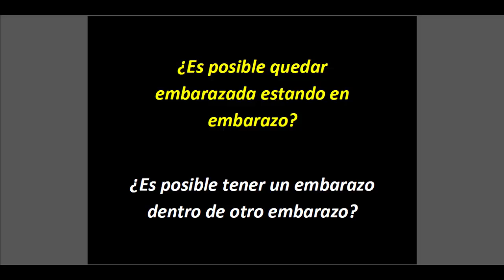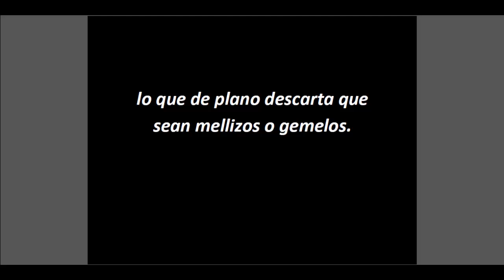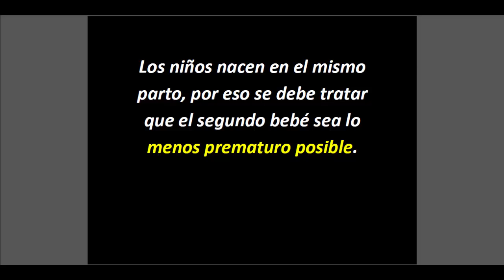¿Es posible quedar embarazada estando en embarazo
¿Es posible tener un embarazo dentro de otro embarazo?

 Muchos pensarían que no, que eso jamás pasaría, pero déjenme decirles queridos lectores, que este es un caso verdadero.

 Se trata de la Superfetación.

Según la Real Academia de la Lengua Española, RAE, la superfetación es la concepción de un segundo feto durante el embarazo...

 esto da como resultado la gestación de 2 o más bebés que no son gemelos y que tienen distinta edad de concepción.

Si estás embarazada o lo planeas en el futuro, conoce 5 suplementos para mujeres embarazadas

**Casos de superfetación en el mundo

La primera vez que escuché hablar sobre este tema, fue cuando una compañera me contó que conocía a alguien que había quedado embarazada estando embarazada, así que me quedó sonando la idea e investigué para comprobar si esto en verdad existía.

**¿Cómo una mujer puede quedar doblemente embarazada?

Este es uno de los casos médicos más raros en el mundo, según investigadores, la superfetación se presenta porque el organismo de la mujer embarazada sigue ovulando

 –en un embarazo común la ovulación se detiene- y en el ciclo reproductivo uno de esos óvulos es fecundado.

***Manejo clínico para casos de superfetación

La forma de detectar que una mujer quedó embarazada estando embarazada es a través de una ecografía que muestra a 2 o más bebés con tamaños y formaciones orgánicas de mínimo 2 semanas de diferencia, lo que de plano descarta que sean mellizos o gemelos.